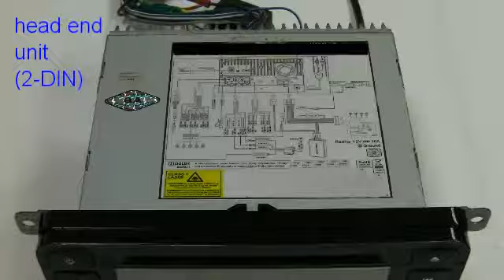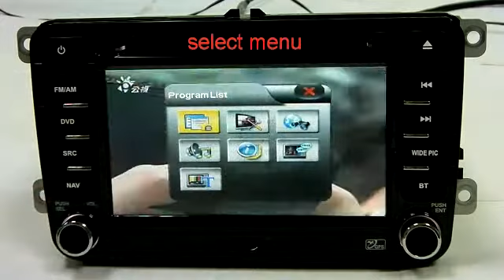Touchscreen controlled car TV receivers from Asuka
This movie shows the integration of ASUKA car TV tuner with car 2-Din monitor. By ASUKA's technology, TV operaiton is allowed to be controlled directly through touch screen of 2-Din monitor.